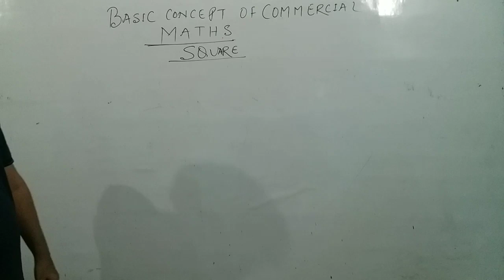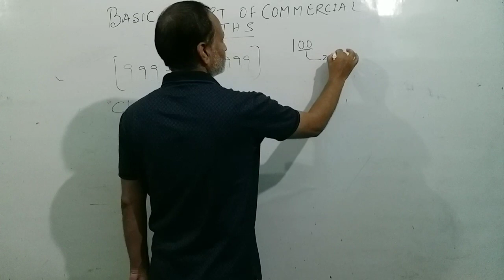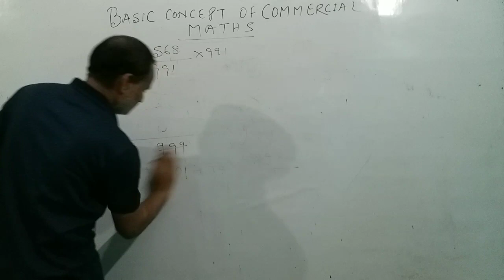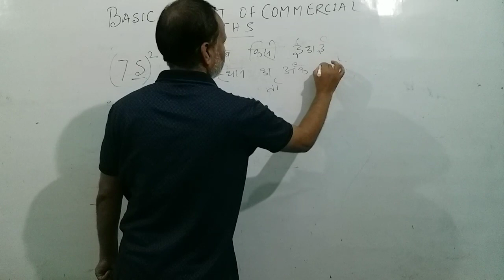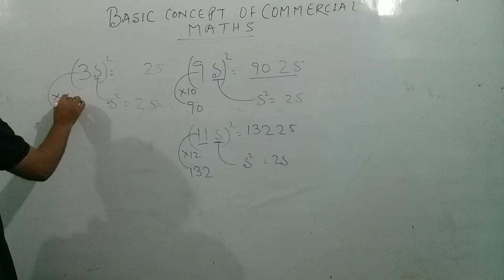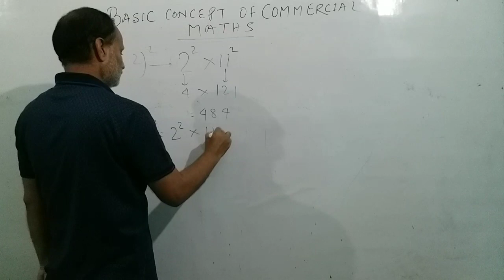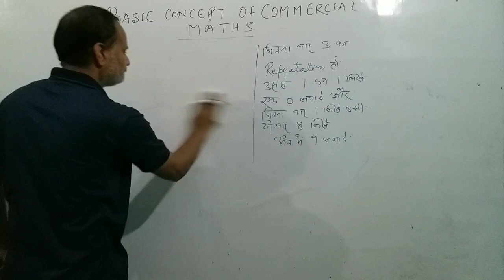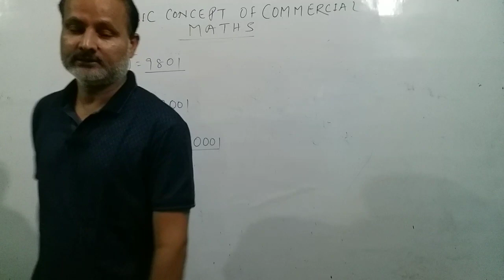Basic Concept of Commercial Maths (Lecture-2)-Square||By Sanjay Mishra|| Pragati path online classes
Short trick of square
PRAGATI PATH ONLINE CLASSES